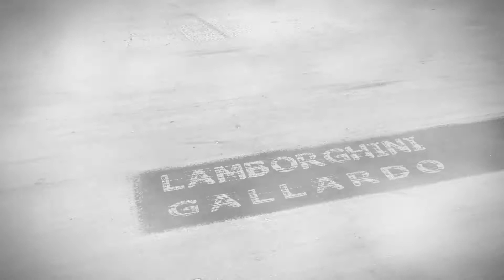Siwy w Lamborghini Gallardo